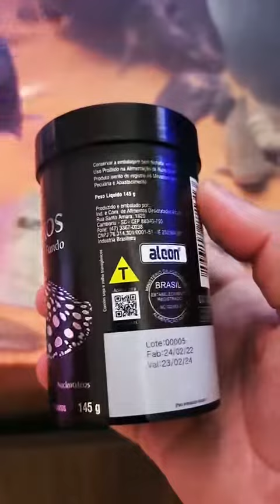Alcon Carnívoros Fundo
Alcon Carnívoros Fundo é um alimento completo Super Premium especialmente desenvolvido para peixes carnívoros que se alimentam no fundo dos aquários.